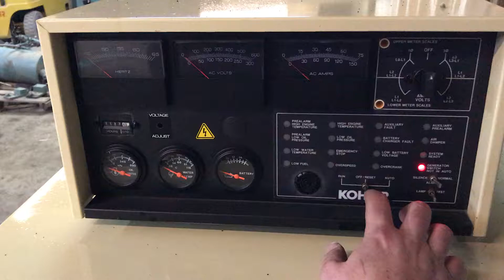30 KW DIESEL GENERATOR JOHN DEERE 4039 KOHLER BASE TANK 12 LEAD NOW FOR SALE DRUMMOND INDUSTRIES LLC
Fresh inventory 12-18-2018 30 Kw Diesel John Deere Generator, Kohler Package with 12 lead generator end currently set up for single phase. 150 gallon pryco base tank unit has onboard battery charger, united mounted 150 amp breaker, water circulating heater, full control panel with gauges. X- Cell site unit that was under strict maintenance program, just went through our shop, fresh filters, new fluids, paint this unit is ready to go!!!